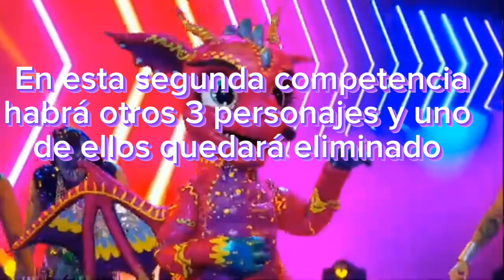Combate 2 del primer equipo en competencia de este ¿Quién es la máscara?